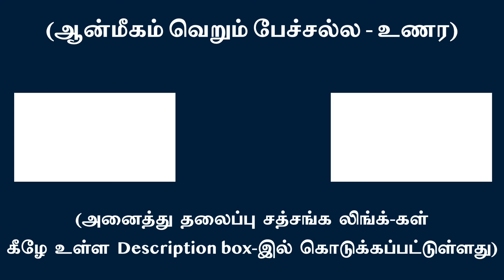சென்ற, இருக்கின்ற, வரப்போகின்ற மனிதனுக்கு ஆழுறக்க நிலையே ஆன்மப்பொருள் துலங்குகின்ற தலம்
Deep-sleep state is the only abode of THE SELF for humanity which has gone, which is and which will come l Swami Arunachala Ramanan